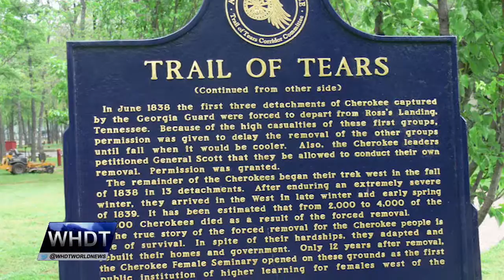Native Americans Applaud Andrew Jackson Removal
Watch WHDT World News live stream every night at 5pm Eastern on WHDT.net.

Follow our news team!